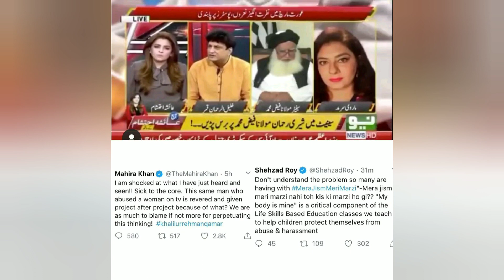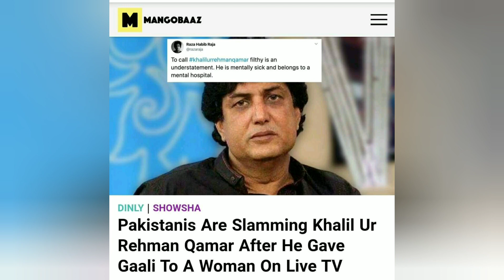Khalil Ur Rehman Qamar live abusing a woman | celebrities response | full details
Auratmarch This channel is all about everything in every field from life of kids,beauty hacks, True stories of Life,different lifestyles, fashion, religion, cooking, business ideas, travel, fun, study, experiments infact everything you people love to see etc many more are near to come subscribe